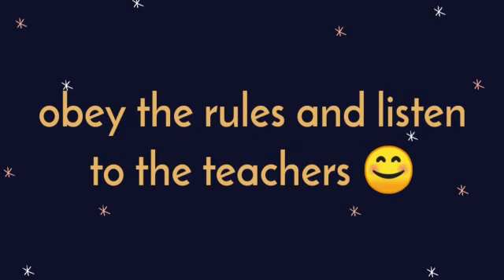Active Home Learning K1 Class : Role Play - I Greet and Listen to My Teacher